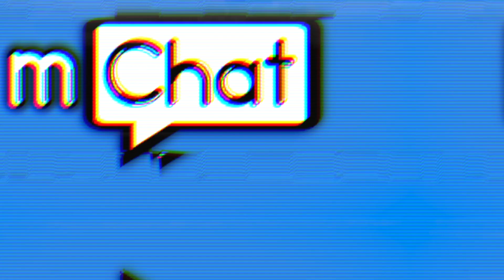Why Metroid Dread IS Worth $60! | Game Review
Why Metroid Dread IS Worth $60! (Review)

After almost 20 years, Samus has returned in a brand-new 2D platformer titled 'Metroid Dread'. Find out why it is worth the $60 price point in my review!

XBL: MorphiusJR

PSN: mPlay711